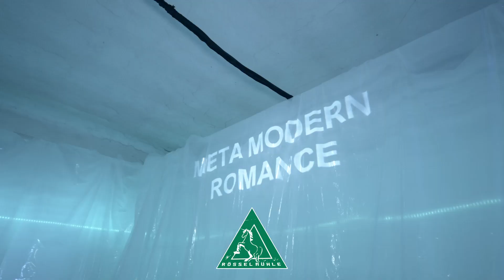prekARTe '23 - VISIOKRATIE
Die prekARTe ʼ23 ist: prekäre Zwischennutzung von Mühle und Geschäftshaus als lebendige Kunsträume und Inkubatoren zeitgenössischer Experimente und Praxis; künstlerische Demonstrativbespielungen im Windschatten von Spekulation, Krise und Krieg; temporärer Kunstorganismus – und vieles mehr.

Der Kunstparcours prekARTe ʼ23 führt durch ein facettenreiches Diorama eines zeitgenössischen, avantgardistischen Kunstprekariats in den Grazer Leerständen der Rösselmühle und des Kräftners. Die existenzielle Raumnot und die ausufernden Leerstände nehmen wir zum Anlass, in und mit prekären Produktionsbedingungen die möglicherweise letzten eutopischen Frei- und Spielräume für experimentelle Kunst in kurzfristig von den „Zwängen der Ökonomie“ befreiten Räumen zu erkunden.

In einer Art Schubumkehr der Gentrifizierung werden kreative Zwischenräume des kritischen Widerspruchs ermöglicht und mit gesellschaftlichem Mehrwert künstlerisch transformiert. Die Rösselmühle: ein temporärer Kunst-Inkubator für außerinstitutionelle künstlerische Arbeits- und Produktionsformen zu Post-Vandalismus und Urban Art. Das Kräftner: ein Innenstadthaus als lebendiger Kunstraum mit Art Café, Kunst-Klub, Galerie, Atelier und Art Residency.

In Kooperation mit Kunstuniversität Linz, Raum 117, Junge Kunst, Studio Magic, wohnlabor, SizeTwo und anderen

Mit herzlichem Dank für die Räume an die RöMü GmbH und Karin Kräftner

Gefördert von der Stadt Graz, dem Land Steiermark und dem BMKOES

Eine Kooperation mit dem steirischen herbst ’23